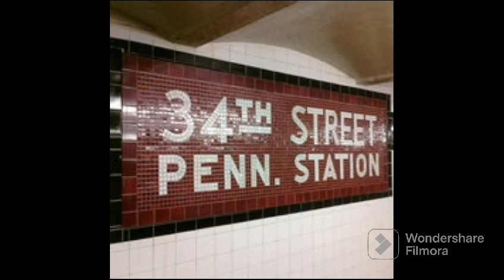34 St-Penn Station (A) (C) (E) Some History and Facts Remake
In this video I will make the 34 St-Penn Station video from before with more information.